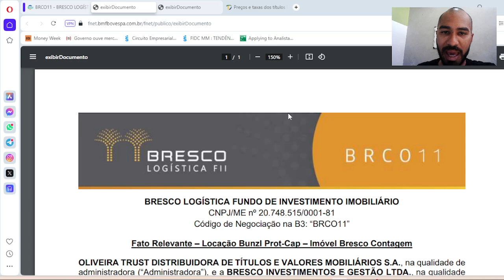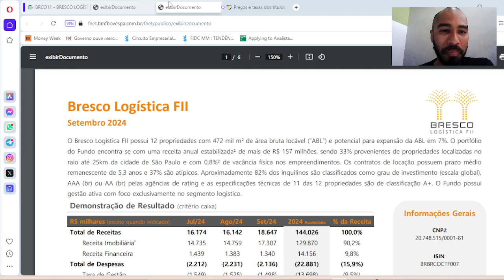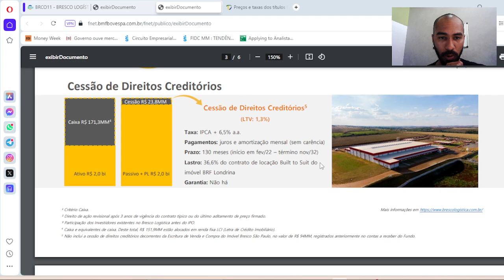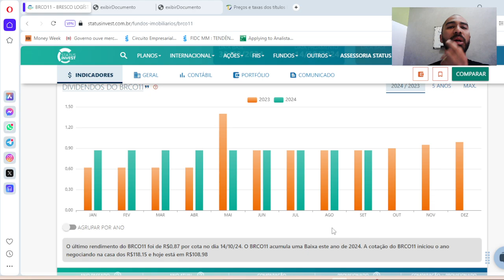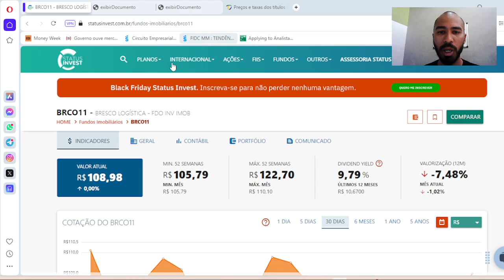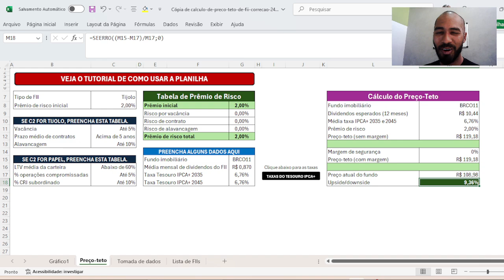BRCO11: VEJA O CÁLCULO DE PREÇO-TETO DESTE FUNDO IMOBILIÁRIO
Quer ter uma Mentoria comigo para tirar suas dúvidas sobre finanças e Investimentos?